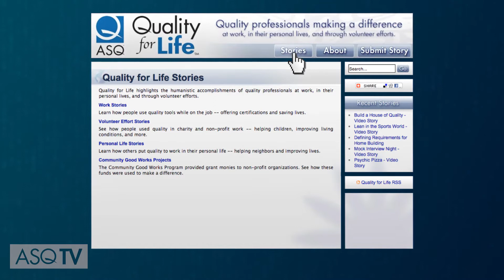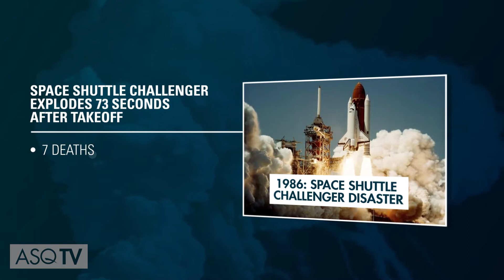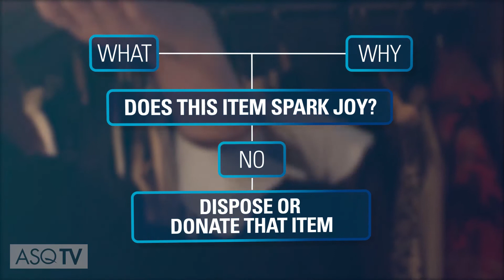Introducing Quality Into Your Workplace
Not everyone in your workplace will be well-versed on quality methods and principals. This episode offers some ideas on getting quality novices in your organization familiar with basic concepts, including explaining how the absence of quality can hav